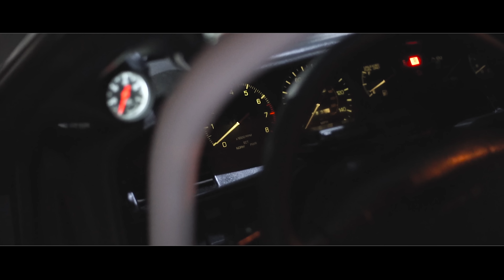Toyota supra (LA OCULTA MK3) | 4K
"Toyota Supra MK3 Performance custom Moto"
Engine: 1JZ-GTE Non vvti  engine “680 HP”; HKS 272/272 cams, HKS adjustable cam gears, Presicion 62/62, Titam belt, Haltech ignition amplifier, Tial Racing blow-off valve, Tial Wastegate, HKS Downpipe, Complete HKS Titanium Complete exhaust 3” to 4”,  Electronic Haltech boost controller, Haltech Digital Competition line sensor Wideband; Mishimoto 4-row intercooler, Borin intake manifold; Boring OEM  throttle body; Titan Racing fuel rails; Precision 1,000cc/min fuel injectors; Aeromotive fuel pressure regulator; Aeromotive 340-lph fuel pumps, ARP Head Studs, NGK BKR8EIX plugs, Mishimoto radiator cap; Mishimoto  radiator; Mishimoto thermostat, engine mounts; Mishimoto polished dual fan shroud; Samco Sport radiator hoses, couplers; Haltech Sport 2000 Platinium Series ECU+ Haltech Wiring Harness Kit, Haltech Short Flying Lead Loom,  Haltech Air Temp Sensor, Haltech Fuel Tech Sensor, Haltech 4 Bar Map Sensor,  Haltech wire tuck engine bay kit, Aluminium cooling plate. 1JZ-GTE Timing Belt Custom stainless steel stainless steel Top Cover, 1JZ-GTE Coil Custom stainless steel Pack Cover, Custom stainless steel oil catch can, Custom  stainless steel Overflow Coolant tank Reservoir.

"Exterior Supra MK3"
Porsche Gun metal paint by PPG Global five star + Global Five Star Clear, shaved antenna, rear wiper, Bomex rear side markers, Supra Mk3 emblems Aniversary; Bomex -II front Lip bumper; TBT Custom design carbon-fiber intake turbo hood; FG RB-Carbon Wing, FG Wide Body Kit, wide body | Fronts RB style l Rear Over Carbon Fenders “50mm rear over fenders”, Carbon Fiber Carrier License Plate + Garnish, Carbon Fiver Doors Mirrors,  Jdm Password Fender Washer, Carbon Fiber Pillar Door, Carbon Fiber full rear diffuser,Carbon fiber Rear Visor, Carbon Fiber headlights surrounds, Carbon Fiber Louvers, Carbon Fiber feedsides, Turn signal cover.

"Interior Supra MK3"
 Autometer Black Z-series gauges (boost, oil temperature, oil pressure, fuel pressure); Plastic Pillar Gauges Pod, HKS turbo timer, Haltech Digital Competition line Gauge Wideband; battery relocation to trunk; billet battery tie-downs; fuse box relocation to trunk; Titan fuse box over panel; Original RECARO SR3 / Reclinable-Gradation Front seats + Back Recaro Seats; custom harness seat click; Green Takata harnesses; Supra Mk3 Special Aniversary steering wheel, Leather Supra mk3 Special knob; Toyota Intelligent Smart Remote Key, Full Custom Roll Cage.